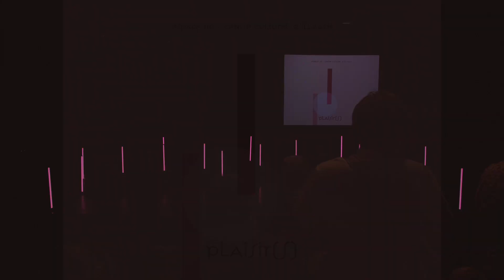Présentation de saison 22/23 - Plaisir(s)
Découvrez la présentation de la saison 22/23 de l'Espace 110 - Centre Culturel d'Illzach.
Une saison de plaisir(s) !

Vidéo : Marc Linnhoff et Vladimir Lutz